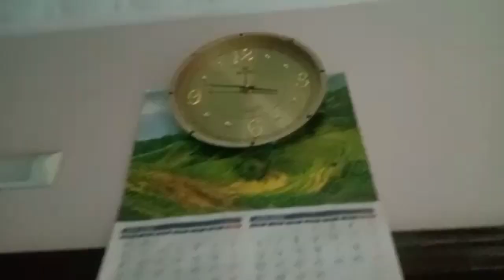New home m milat |HANNAN ALLAUDDIN vlogs